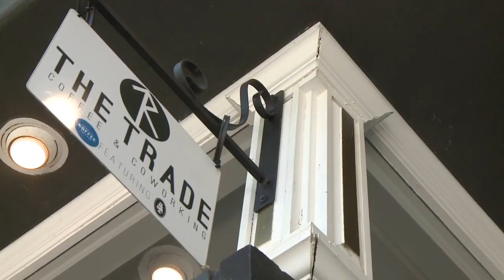Get ready for fall: Starbucks' Pumpkin Spice Latte has returned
You haven't started your Labor Day barbecue yet, but fall is here - at least at Starbucks and many other coffee shops around Sacramento.